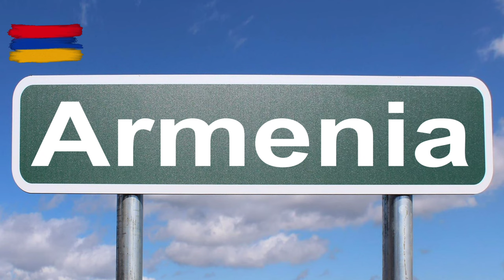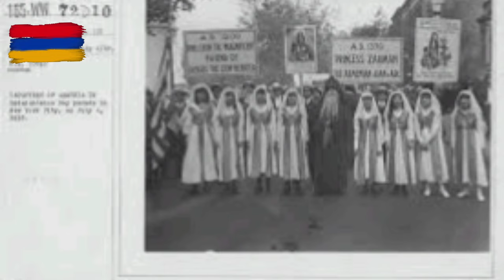history of Armenia